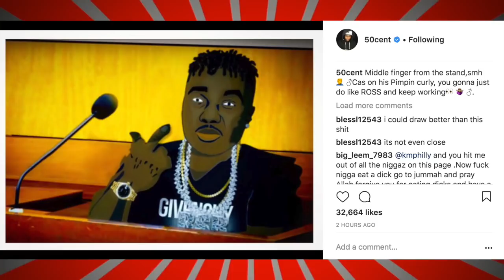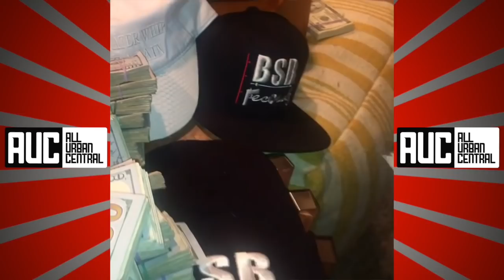Troy Ave Claps Back At 50 Cent After Accusing Him Of Snitching